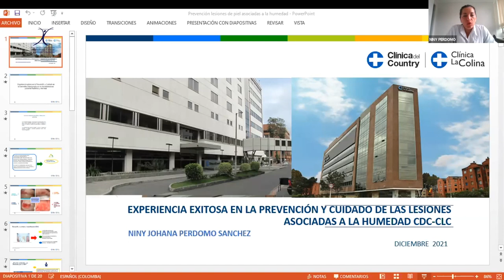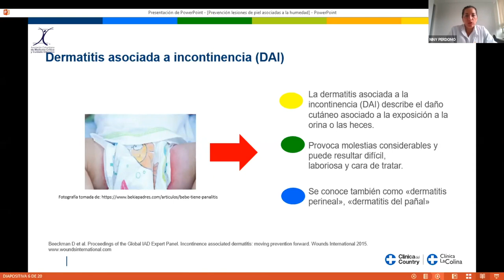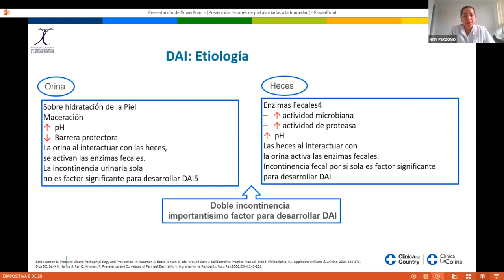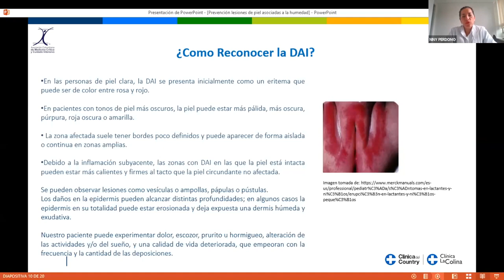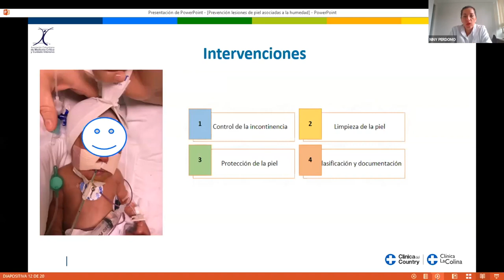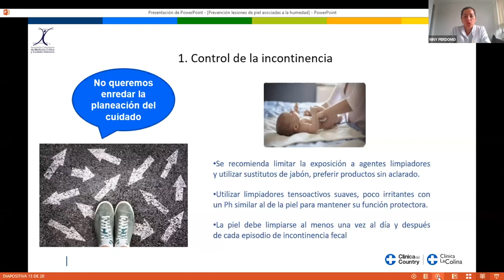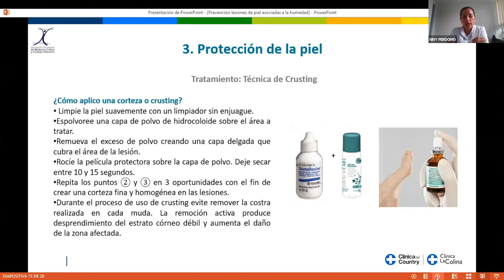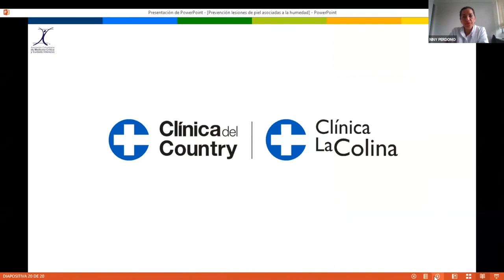Enf. Niny Perdomo - Experiencia exitosa en la prevención y cuidado de lesiones asociadas a humedad